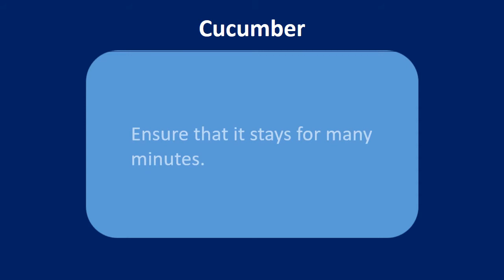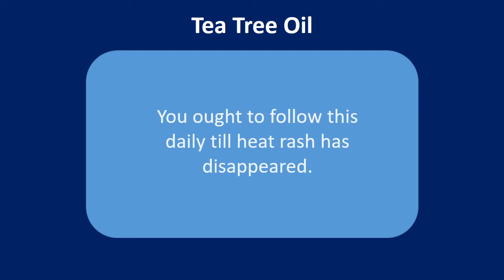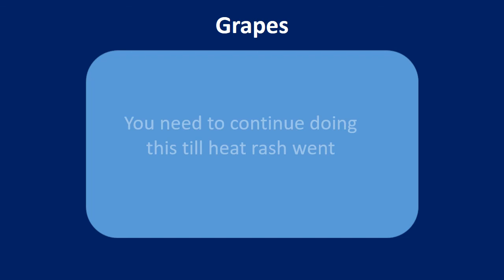how to get rid of heat rash - Cucumber & Honey Remedy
Find out in this video how to get rid of heat rash
 Cucumber & Honey Remedy
How to get rid of Heat Rash.

Cucumber.
A quick and simple choice is to consider a fresh cucumber and then to chop it into slices.
Then apply this slice around the impacted quantity.
Ensure that it stays for many minutes.
You ought to apply two times each day.
Eating or consuming cucumber also brings good effects. However, the efficient way is using it directly.

Honey.
Especially, honey is an efficient cure from natural home remedies for warmth rash on neck and face.
Honey assistance to treat heat rash inside a lacking time because of its antiswelling and antimicrobial qualities.
Simply, you are able to use a little honey directly within the heat rashes for many minutes.

Tea Tree Oil also helps for stopping a heat rash.
Plus, it may also help to prevent irritation and inflammation of your skin because of its both anti
inflammatory and ant yeast qualities.
For the best results, you need to use a cotton pad or napkin to use this oil to heat rash on neck and face.
You ought to follow this daily till heat rash has disappeared.

Grapes.
For the best results, it's suggested to consume a number of grapes every day.
You need to continue doing this till heat rash went